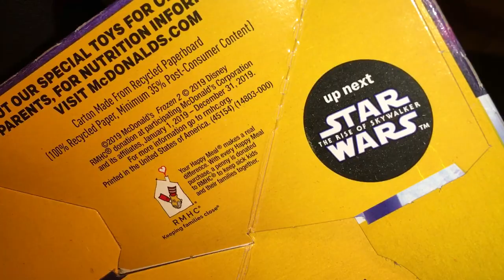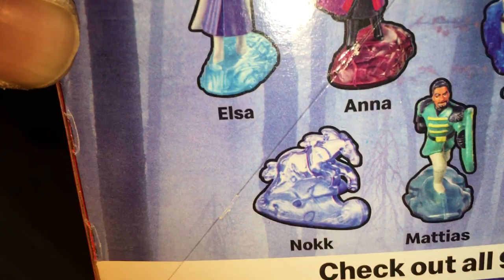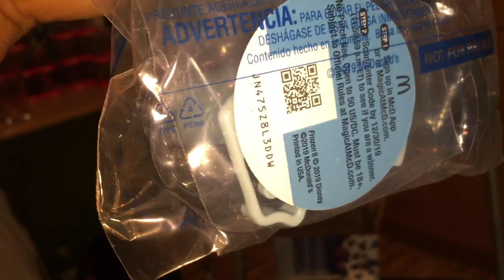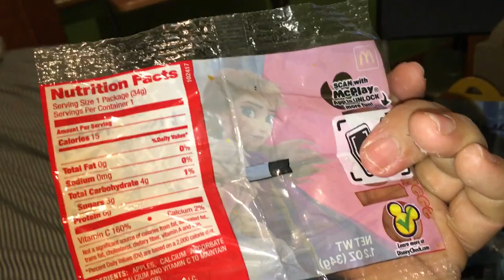Colección FROZEN 2 McDonald’s incompleta 8 de 9